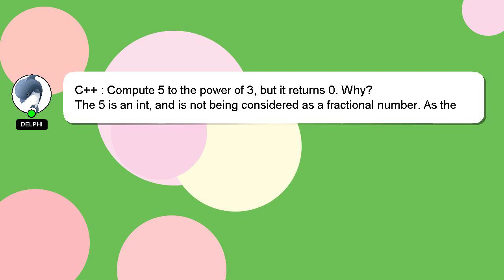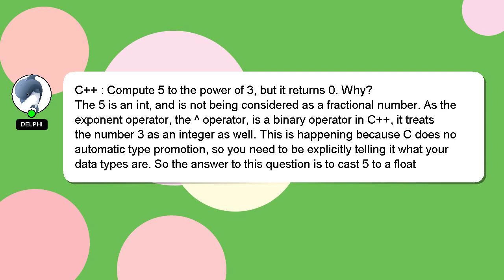C++ : Compute 5 to the power of 3, but it returns 0. Why?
power Why? but 0. 3, to the it Compute : C++ returns of 5